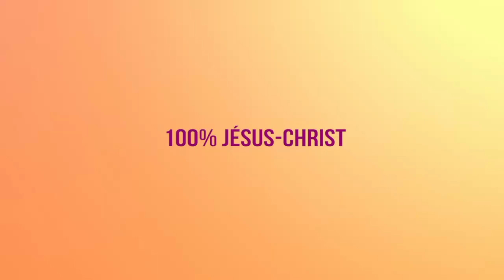Characteristics Of A Fake Christian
Here are characteristics of a fake christian